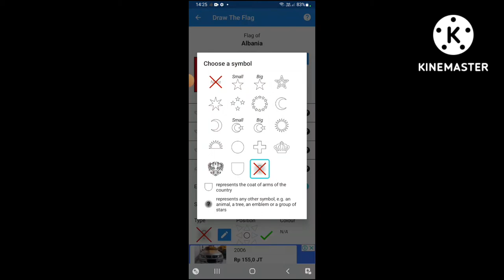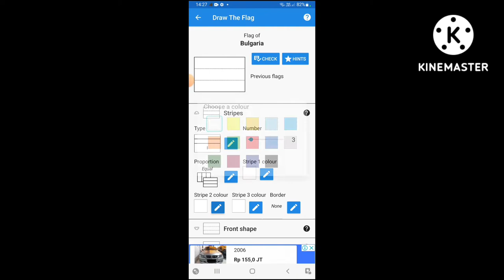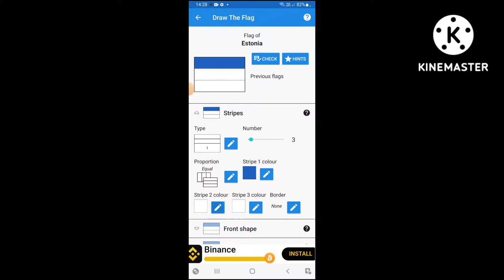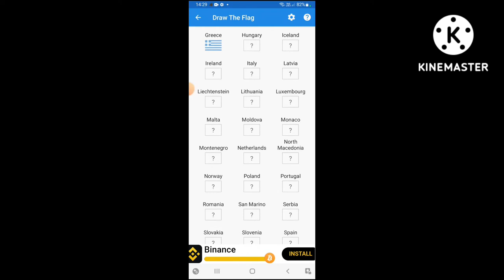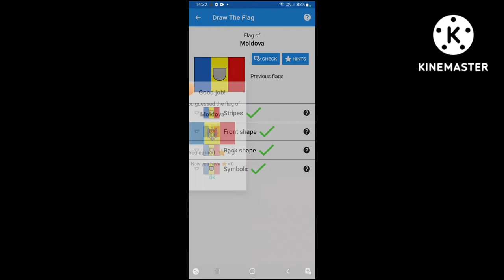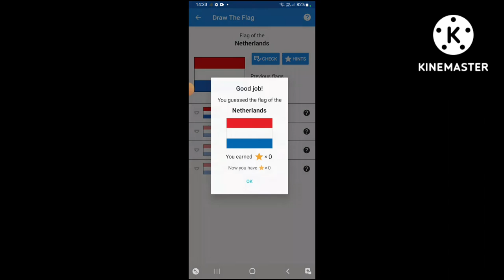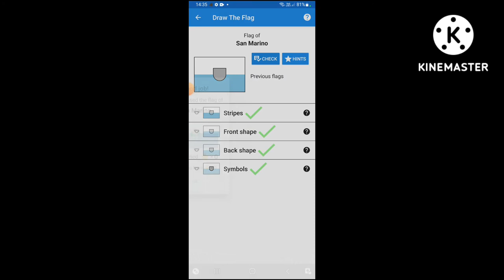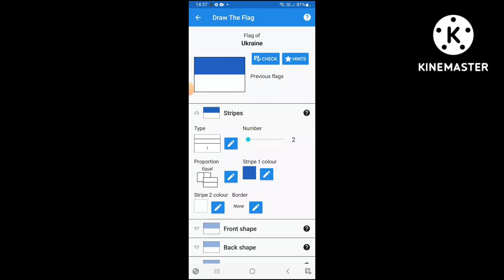i draw the world flags (PART 4) (EUROPE)